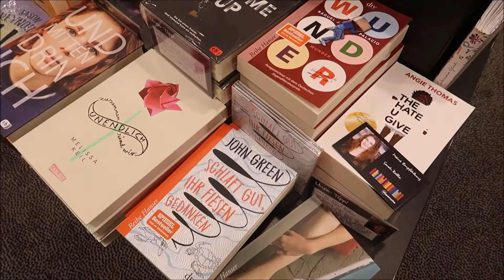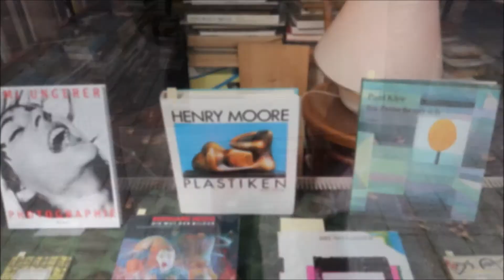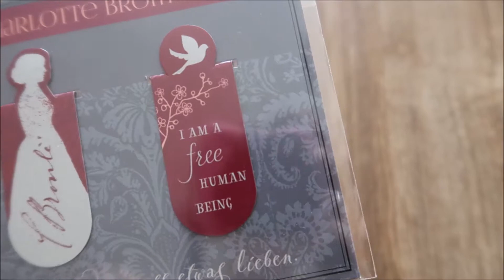♡ 4. Vlog | Harry Potter, Bücher und Geschenk kaufen ♡ | Marie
Hier habe ich ein kleines Video, über meinen Tag, für dich! Vielen Dank fürs anschauen. Ich hoffe dir hat mein Video gefallen. Alles liebe, x Marie
 ❀ Erinnerungen :
• Respektiere jedes Lebewesen.
• Lebe gesund und ausgewogen.
• Achte und schütze die Natur.
• Produziere weniger Müll.
• Probiere, nachhaltiger zu essen.
• Verschwende kein Wasser.
• Mache den Garten bienenfreundlich.
• Konsumiere Verantwortungsbewusst. ♡
❀ Die Kraft, Schönheit in den einfachsten Dingen zu finden, macht das Zuhause glücklich und das Leben liebenswert. • Louisa May Alcott 🕊️👒🦔🫖🌷